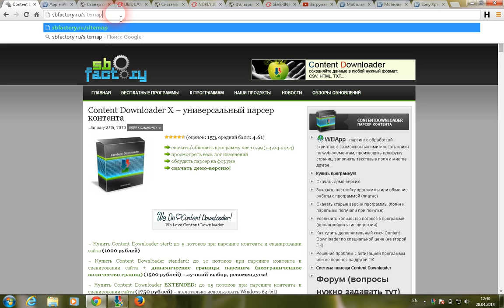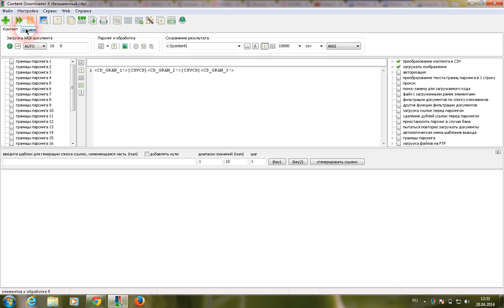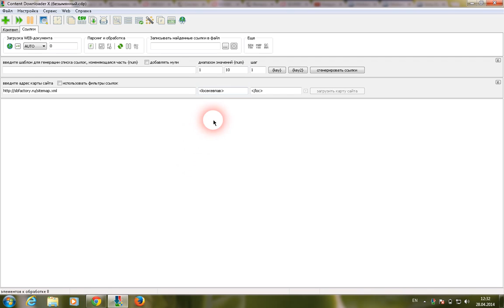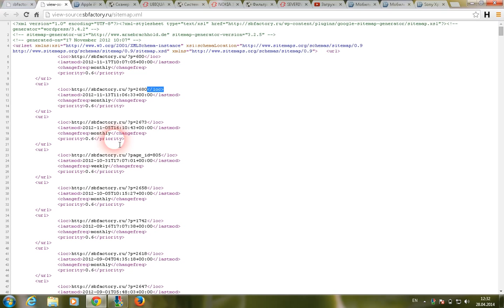Парсинг ссылок из XML-карты сайта